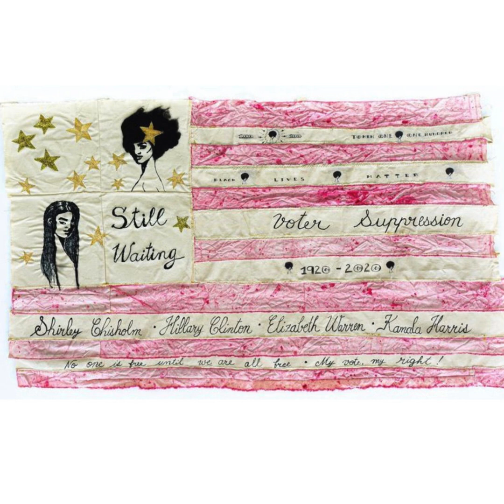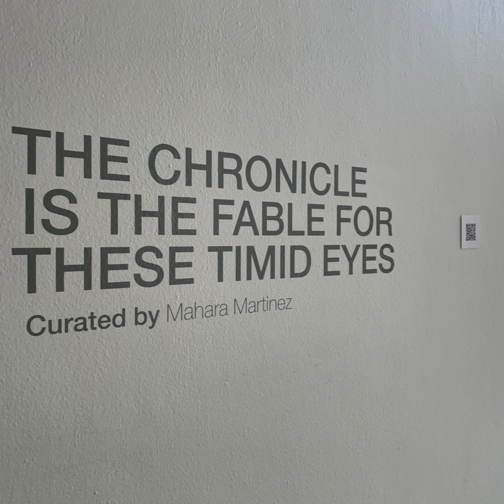Art Story Laetitia Adam-Rabel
Our interview with Laetitia Adam-Rabel
Interview Photos by Yves Saint-Pierre @saintpierrey
Interview, field photos Steven Imas @introducing___themanabouttown